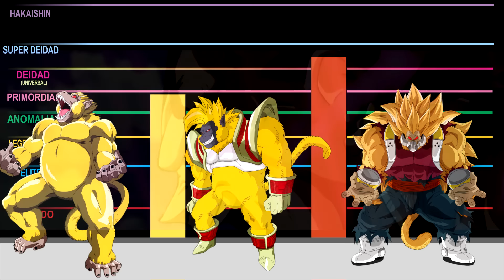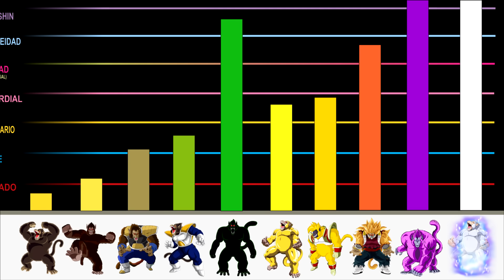Niveles de Poder: Los 10 Ozaru mas Poderosos - Dragon Ball Super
Los 10 Ozarus mas Poderosos de todos  los Tiempos

Hablamos del poder de los ozaru que aparecieron durante todo dragon ball